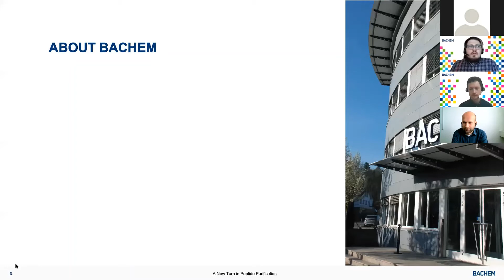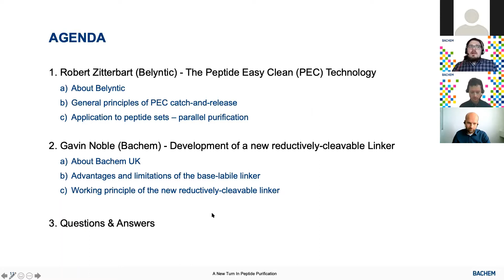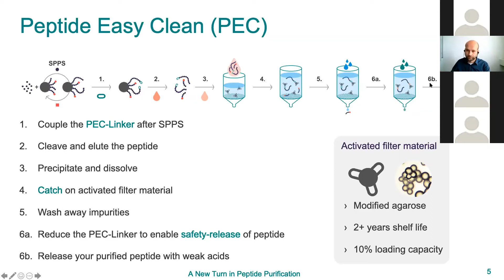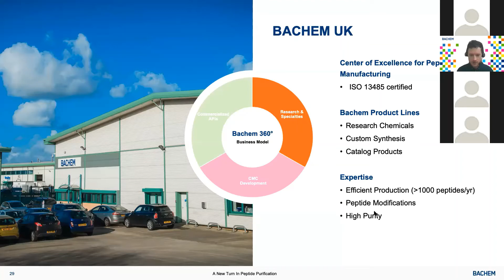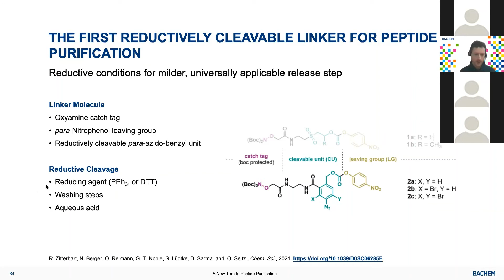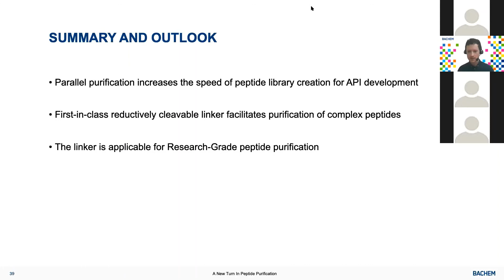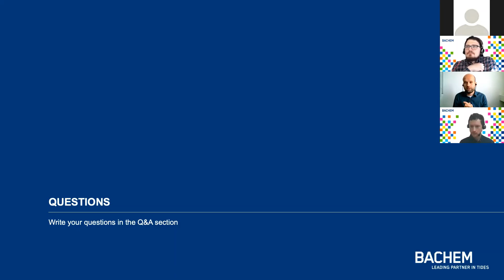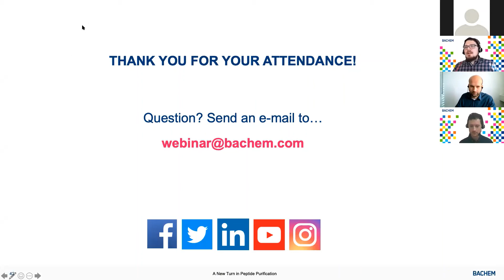Peptide Easy Clean (PEC): A new turn in peptide purification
Purification of peptides is a challenging task, especially of diverse peptide libraries, due to their potentially broad distribution in physico-chemical properties. The Peptide Easy Clean (PEC) technology is universally applicable and enables the efficient and innovative manufacturing of new peptide based drug modalities.

PEC increases the speed of peptide development since it can be used for parallel purifications, whereas high-pressure liquid chromatography (HPLC) only allows one-by-one processing of single samples. In addition, PEC is an orthogonal approach to chromatographic separation, facilitating the purification of difficult peptides; by using PEC methodology, aggregation or precipitation can be prevented and increased solubility in organic solvents is achieved.

As a result of our continued collaboration, development of the linker molecules was achieved by Belyntic, with Bachem assisting as an industry partner for early testing on pharmaceutically relevant peptides.

Our combined desire to innovate peptide manufacturing demonstrates that Bachem is the optimum partner for API development, closely supported by Belyntic for all PEC requirements.

Webinar speakers:

Robert Zitterbart, Ph.D.
Co-Founder, Head of R&D at Belyntic GmbH
The Peptide Easy Clean (PEC) Technology

Gavin Noble, Ph.D.
R&D Chemist at Bachem (UK) Ltd.
Traceless parallel peptide purification by a first-in-class reductively cleavable linker system featuring a safety-release.

About Bachem:

Bachem is a leading, innovation-driven company specializing in the development and manufacture of peptides and oligonucleotides.  With 50 years of experience and expertise Bachem provides products for research, clinical development and commercial application to pharmaceutical and biotechnology companies worldwide and offers a comprehensive range of services.  Bachem operates internationally with headquarters in Switzerland and locations in Europe, the US and Asia.  The company is listed on the SIX Swiss Exchange.

Bachem. Leading Partner in Tides